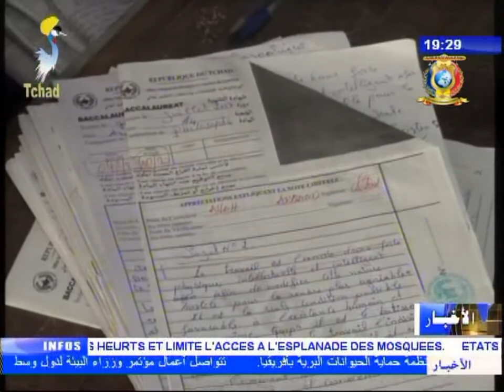الشهادة الثانوية دورة 2017 - زيارة أمين الدولة في التعليم العالي لمركز رصد الدرجات بإبن سينا